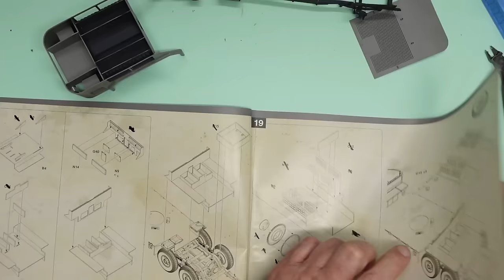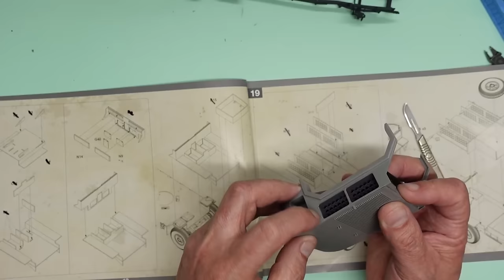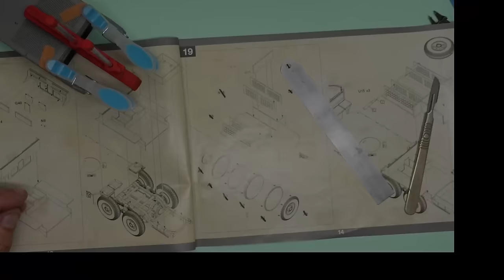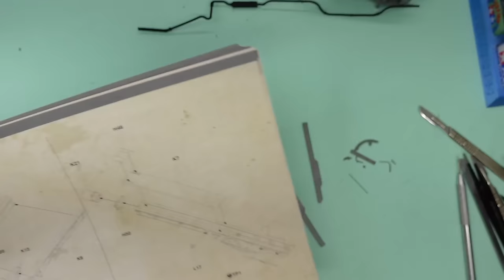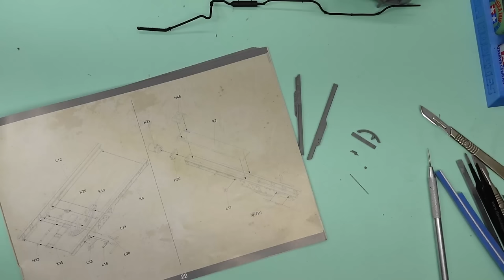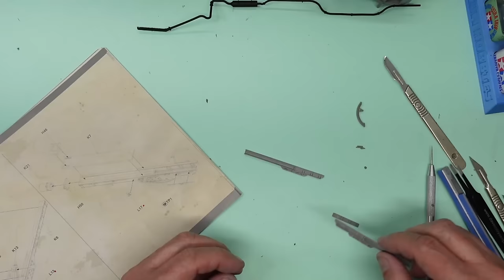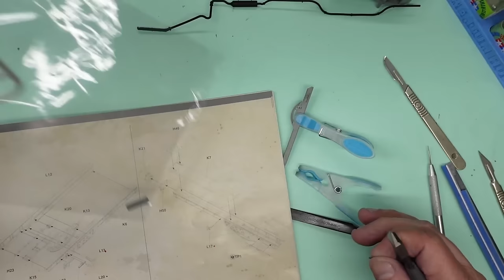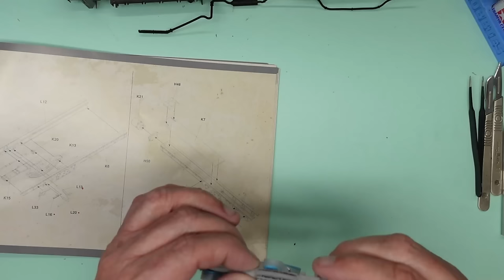Das Werk 1/35 8.8cm Flak auf 9t VOMAG build. Part Eight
In this video I will cover final assembly of the very involved assembly of the ammo storage area, totally rearranging the designed build sequence and fit the centre section to the cab. Then I will make a start on the gun while the bodywork dries